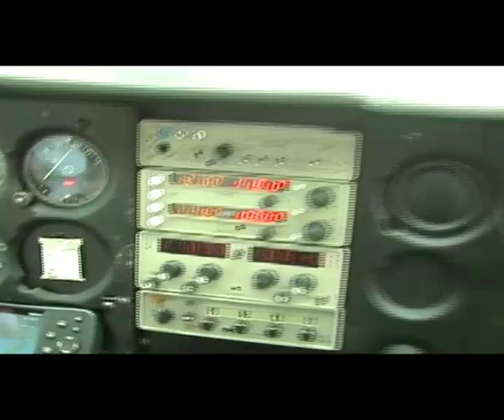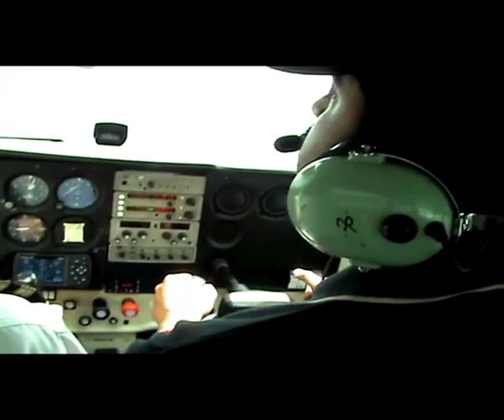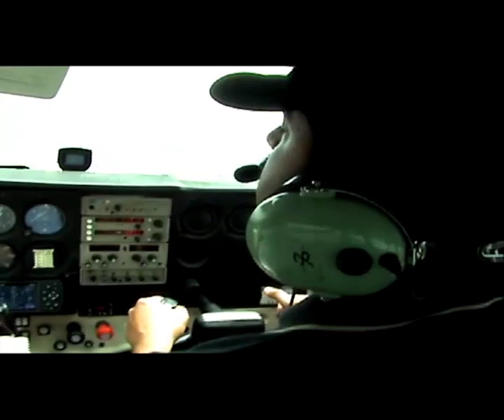ROOPESH RAI SIKAND FLYING CESSNA IN AUCKLAND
Your outlook on life will be forever changed the first time you take the controls of a Cessna aircraft, flying through the air, far above the ground. This is what you were born to do. And the best place for you to begin your journey of flight is experience a Cessna

                      “Use the wings of the flying Universe,
                       Dream with open eyes;See in darkness.”